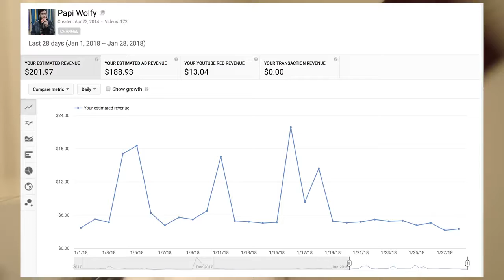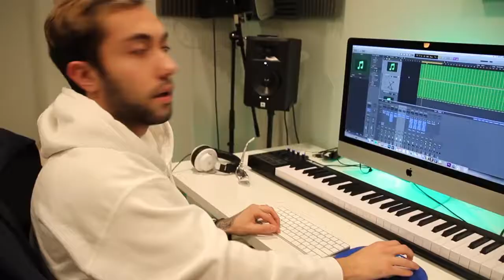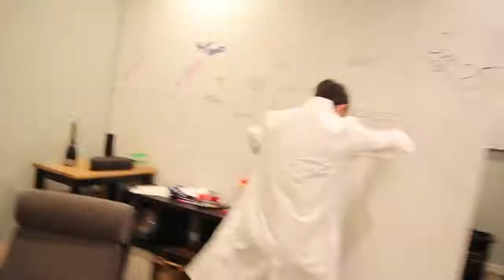How Lil Xan's Betrayed Was Made